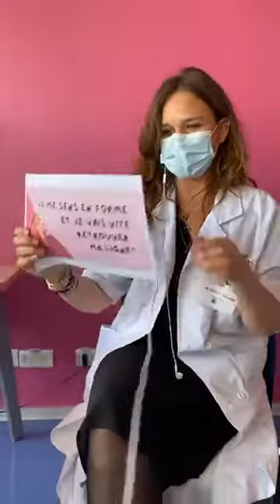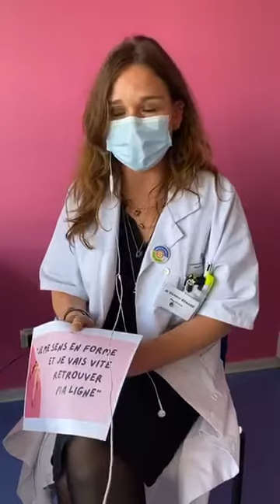Mes premiers jours avec bébé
Voici la saison 3 des Live pour la maternité 🤰

👉 les équipes de la maternité Jeanne de Flandre du CHU de Lille continuent cette belle aventure pour vous informer sur des thématiques variées sur la maternité, la grossesse, l'accouchement

Cette semaine le Dr Victoire Bénard, psychiatre dans le service de périnatalité et Marie Gramme, psychologue au sein de la maternité déconstruisent les idées reçues des suites de naissance

"Il faut aimer son bébé, le trouver beau. Il faut être en forme. Il faut se sentir épanouie",...
Elles nous expliquent le décalage sur l'aspect physionomique et l'aspect psychologique entre les attentes des mamans et le réel